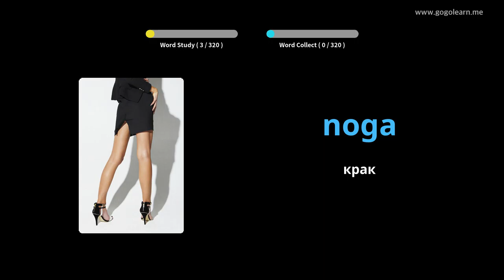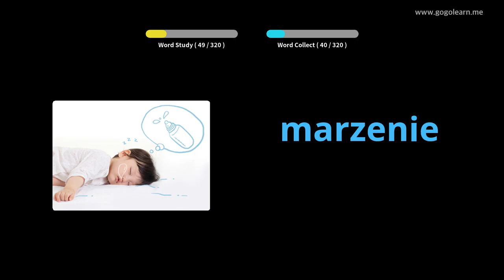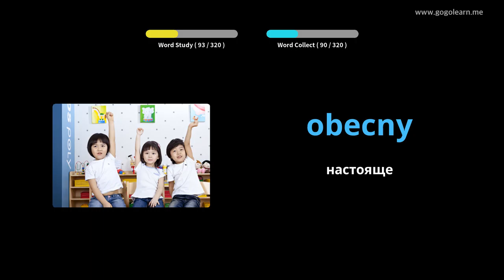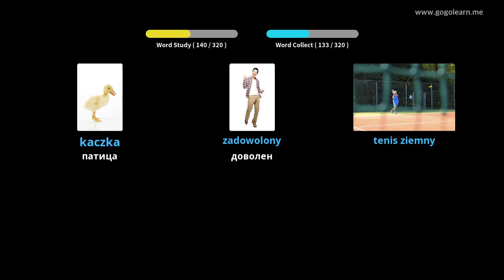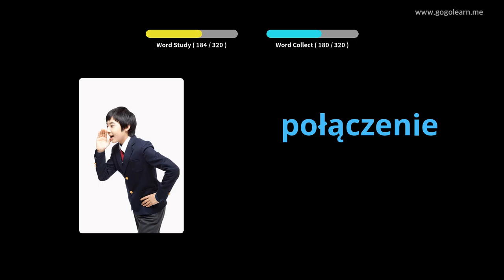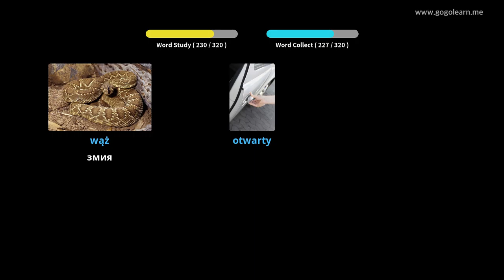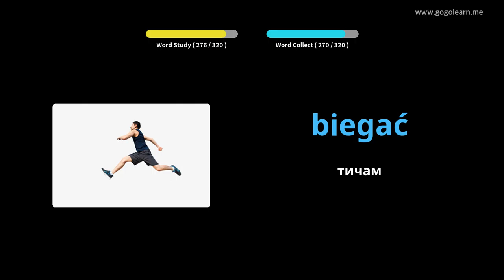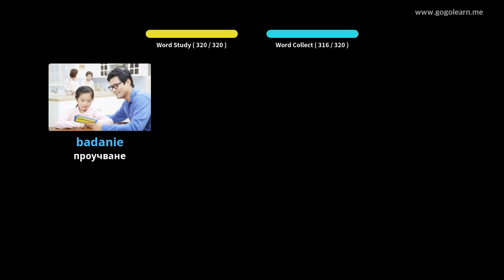Слушане на полски речник, докато шофирате | Golearn